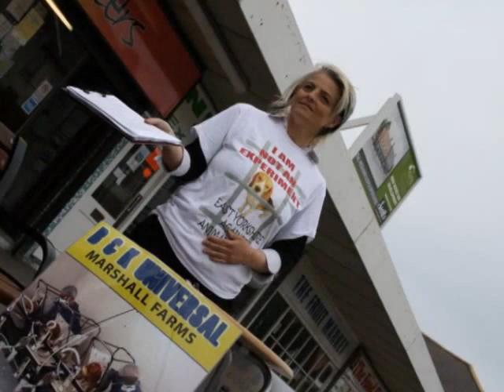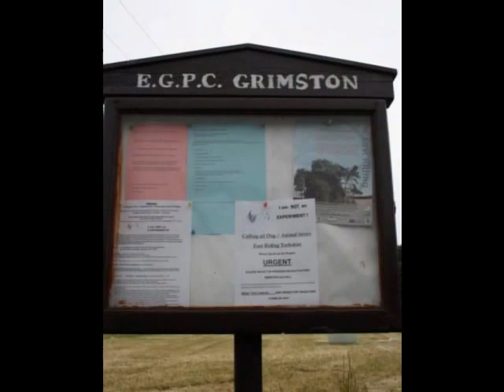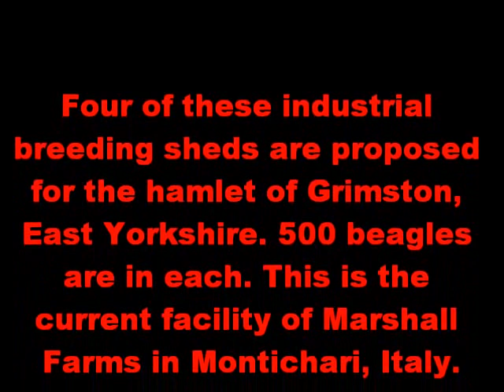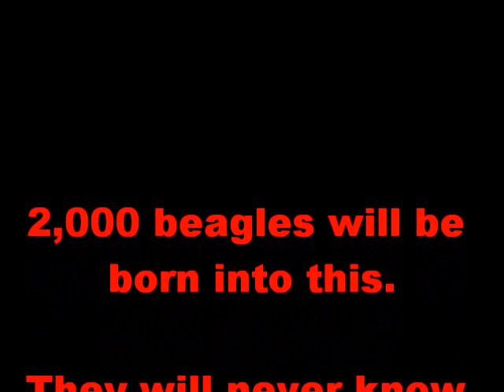Stop the UK Beagle Factory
don't let this happen